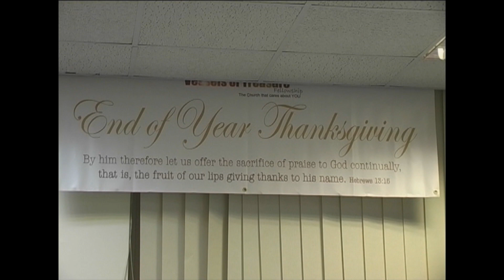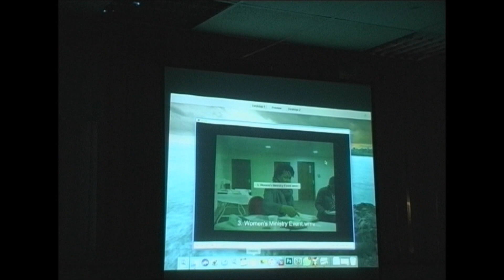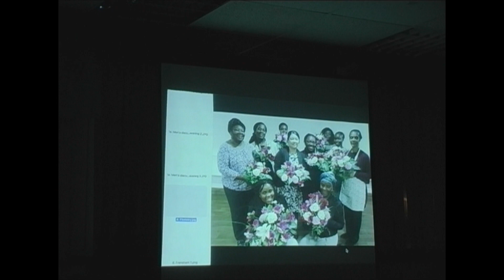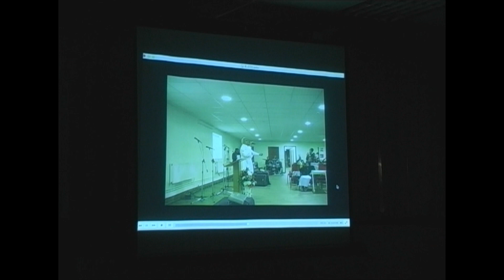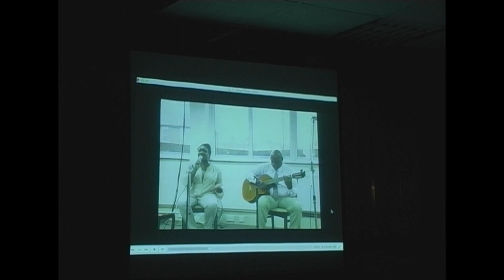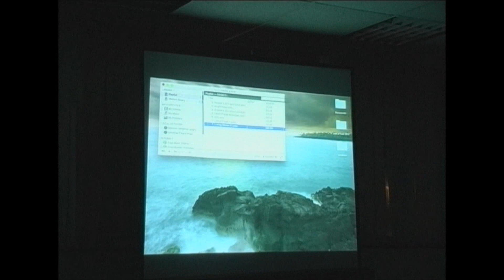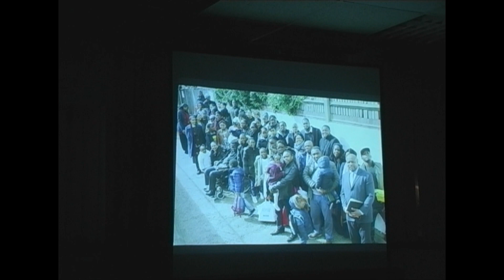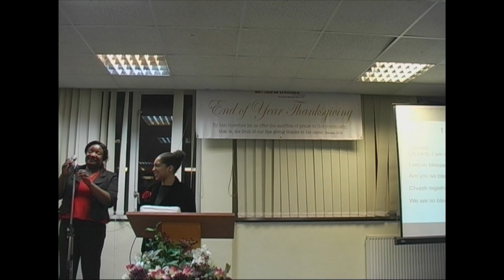2017 End Of Year Thanksgiving